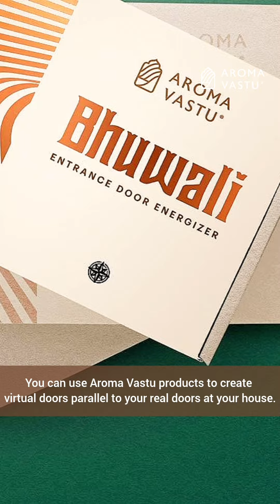How To Make Your Old Entrance Lucky?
The entrance of your home should ideally be North or East directions these are lucky zones because sunlight as well as wind blows majorly from these directions, and it's the point the maximum air and light come in, reflecting traditional Vastu Shastra principles.

In the past, doors were not airtight like today's allowing natural flow. The right entrance is influenced by each family member's planetary alignment, so Vastu professionals should consider everyone's kundli when determining the ideal entrance.

Aroma Vastu products can help you create virtual doors aligned with these principles, enhancing the energy of your home.